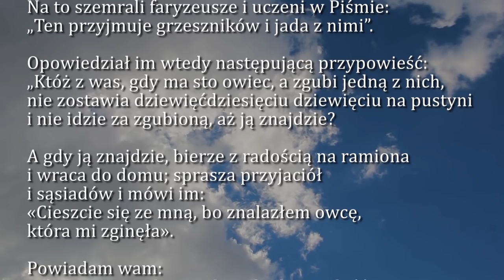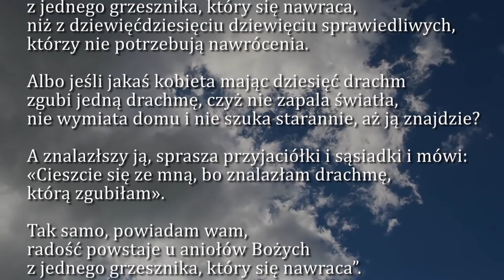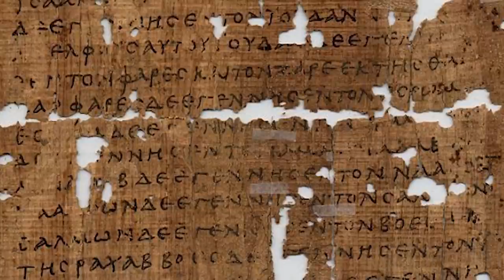Dobra Nowina na dziś | 5 listopada - Czwartek, XXXI tyg. zwykłego